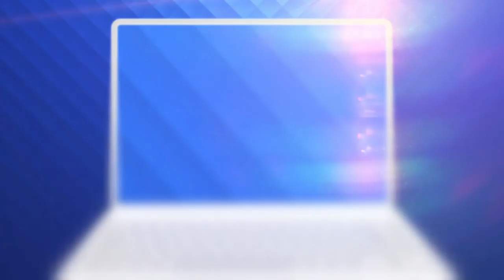Cine este Phill, hârciogul vedetă care ar putea fi înlocuit cu un robot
Roboții ar putea să-i fure postul până și lui Phill, hârciogul celebru în lumea întreagă pentru prognozele meteo.